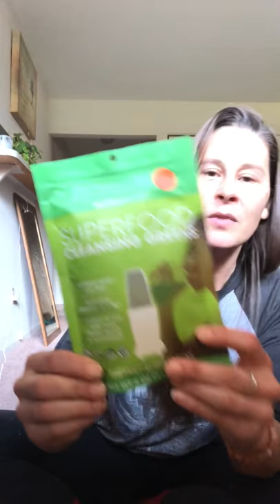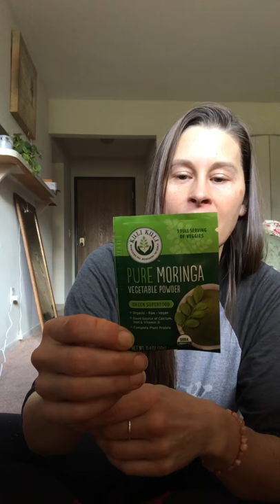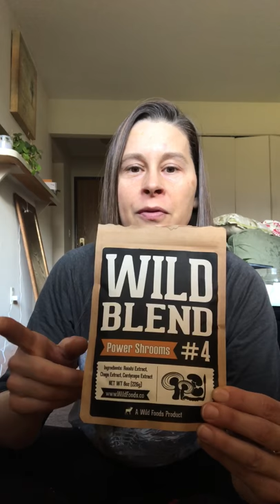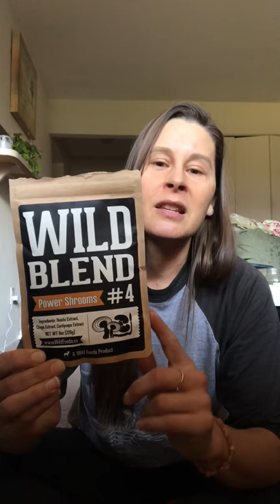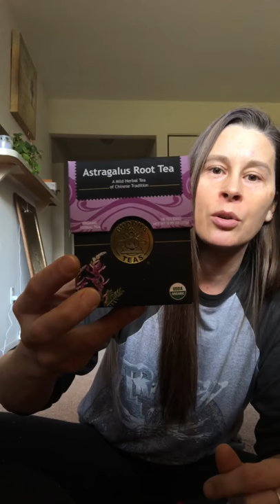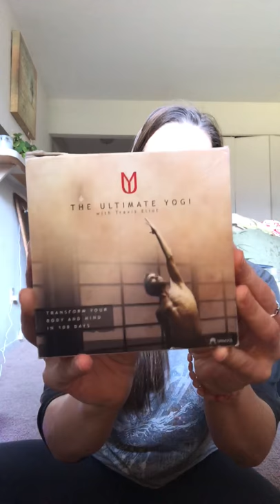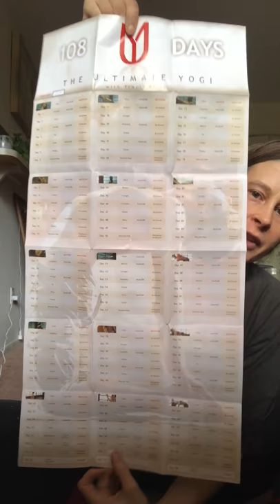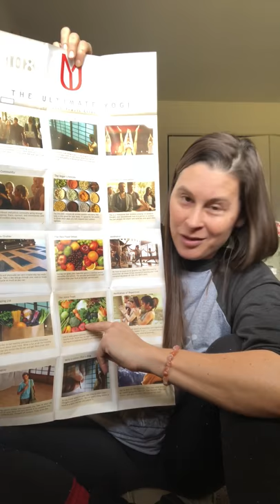5 day Nutrient Fast TeA TaLk with T part 1 of 2 videos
What I will be using during my 5 day Nutrient fast starting next Wednesday.